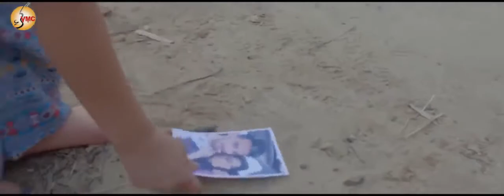New Punjabi Song 2017 Dunali Parmish Verma Deep Jandu Latest Punjabi Songs 2017